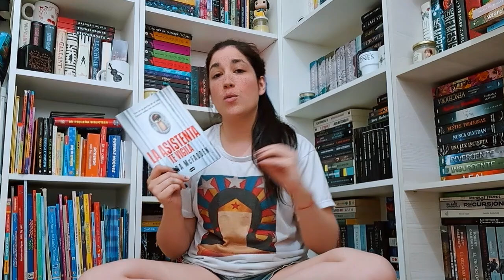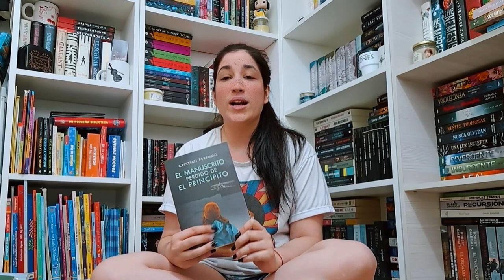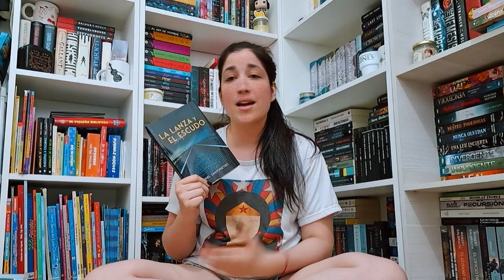WRAP UP SEPTIEMBRE | ¿Qué tal me fue leyendo sin TBR? 🤔📚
Estuvo mejor de lo que esperaba siendo que estoy en medio de un bloqueo todavía 🫠

TIME STAMPS

00:00 – Intro
00:17 – La asistenta te vigila
00:55 – La vida de las marionetas
02:01 – El abrazo después de la herida
02:24 – El manuscrito perdido de El principito
03:35 – La lanza y el escudo
04:14 – Una historia de amor epica
04:54 – Rafaela
05:57 – Flash Fire

Sumate a mi Newsletter!

¡Hola! Si no nos conocemos mi nombre es Barby y este es mi canal en donde hablo de libros. Acá van a encontrar mis reseñas, recomendaciones, compras y demás contanido relacionado con la lectura. Los libros siempre llegaron a mi vida en el momento en que los necesitaba, así que me propuse contagiar mis ganas de leer para que otros puedan encontrar también su lugar seguro. Espero ayudarlos a desconectarse un rato en la búsqueda de su próximo favorito.